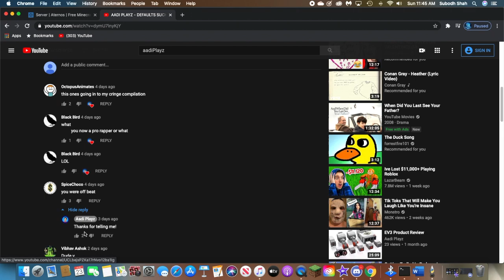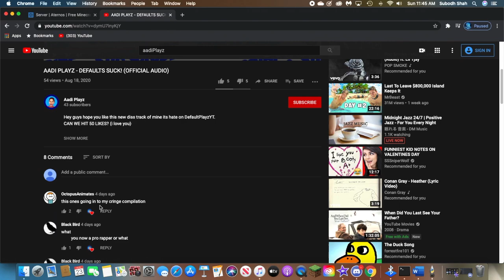Reation to aadi's distrack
Plz don't go hate on aadi on his channel he is good guy but dumb